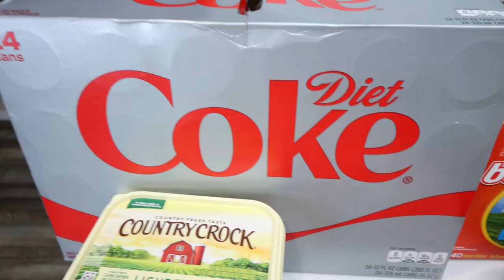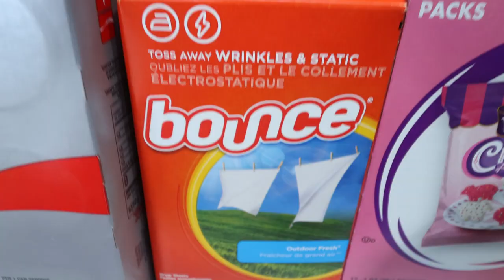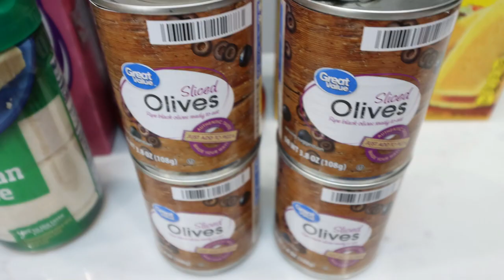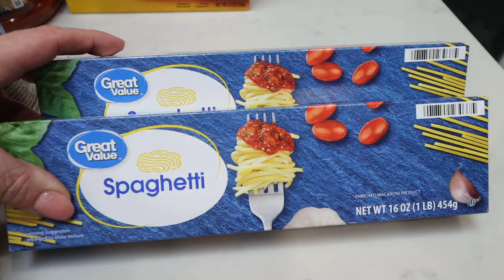WEEKLY WW GROCERY HAUL FOR WEIGHT LOSS - HEALTHY FOODS!! - WW PERSONAL POINTS - WEIGHT WATCHERS!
HAPPY SATURDAY! This weeks grocery haul is small but mighty!! Plus wait until you see what's coming for meal prep on Monday! Enjoy! XO

$30 OFF!!

🎉NUTRITION CHANNEL!!!

Code- jennswwjourney

Code- jennswwjourney

💌HAPPY MAIL!!!